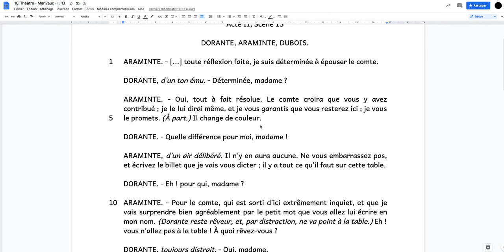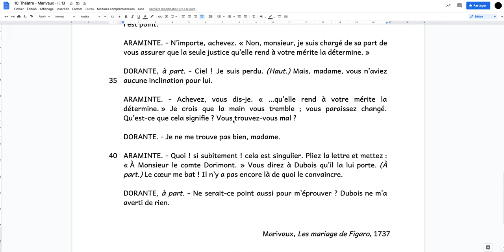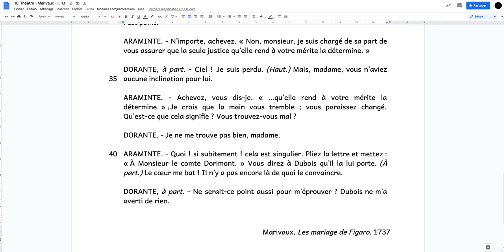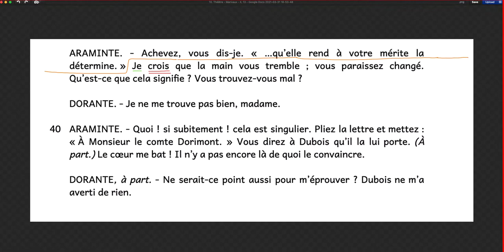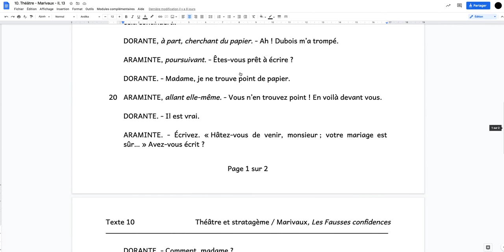Marivaux - Fausses confidences - acte II, scène 13 - dernière partie de l'extrait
Dernière partie de notre "lecture linéaire" de la "scène de la lettre".

Cette vidéo s'intègre à une "série" de plusieurs séances d'analyse EN CLASSE de toute la scène.
Cette dernière a été découpée, pour l'analyse, en plusieurs parties.
On a étudié en classe les premières étapes de la scène. C'est donc SEULEMENT de la dernière étape de la scène qu'on traite ici, mais on commence par un petit récapitulatif de ce qui a été dit auparavant dans les précédents "vrais" cours (les cours en classe, pas les cours en vidéo). On a ici l'étude de la FIN de la scène, et le reste, ça a été vu dans une salle, quelque part dans une école parmi d'autres...

En résumé : désolé, mais les cours sur le début de la scène ont été faits en classe, et pas en vidéo...

J'espère que ça aide quand même un peu !